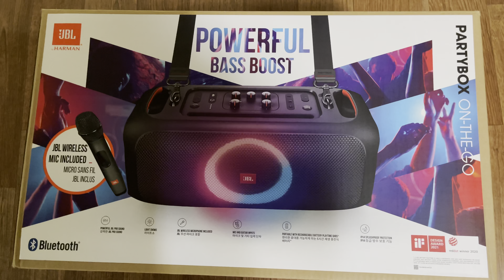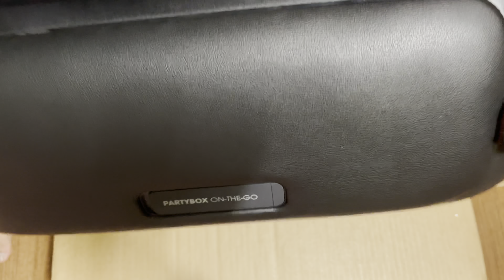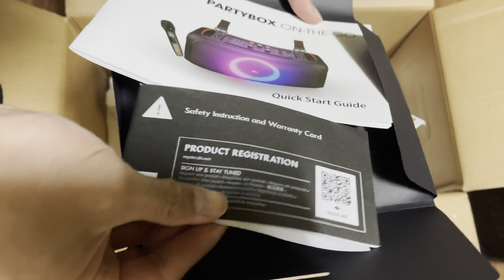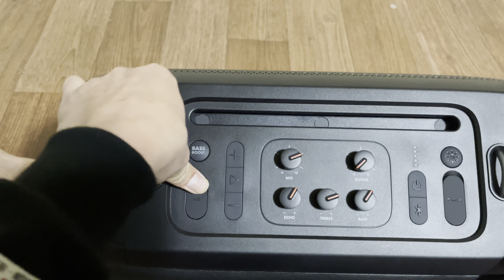Maganda kaya ang JBL PARTY BOX ON THE GO